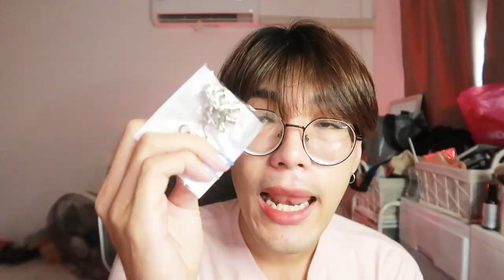แกะพัสดุ 🛒 แฟชั่น เสื้อผ้า, กระเป๋า, เอวเล็กแต่ตัวสูงต้องทำไง ? | nusyeon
รวมแฟชั่นมาให้แล้วจ้าาา เสื้อผ้าเยอะไม่แผ่ว และไม่มีวี่แววว่าจะเลิกใส่คาร์โก้

ถุงเท้า(ส่องต่อในร้านได้เลยครับ)
กระเป๋าสะพายข้างอันเล็ก
เสื้อลายทางแขนยาว สีดำ